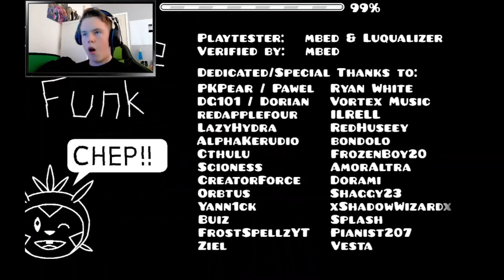'Future Funk' By JohnathanGD // Geometry Dash #34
DID NOT DIE AT 99% LETS GOOOO!!
FLUKED FROM 68% TOO!!